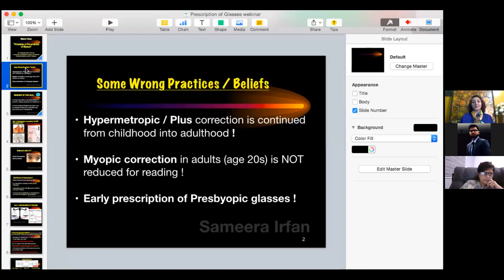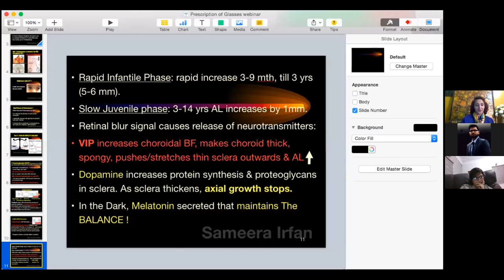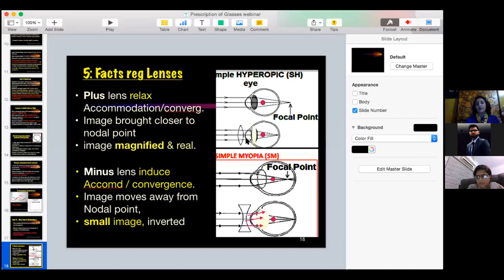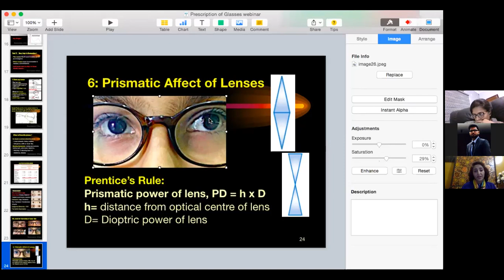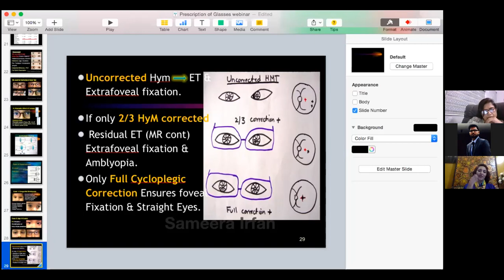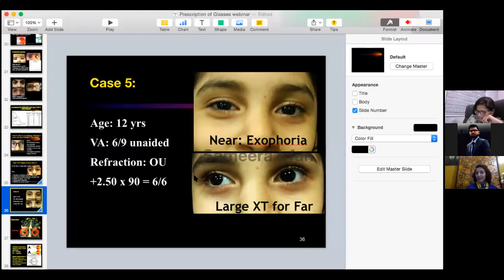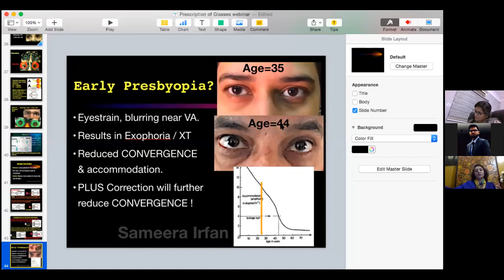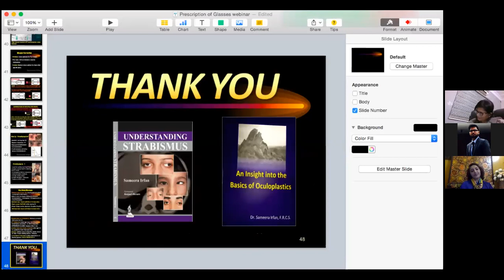Master class: "Prescription of Glasses in Children & Adults" by Dr Sameera Irfan.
This is a two hours inter-active teaching session on the topic: “Prescription of Glasses in children and adults". This is a highly misunderstood topic, and mostly improperly practiced by ophthalmologists as well as opticians and optometrists due to a lack of in-depth knowledge of this subject!!!
 Incorrect prescriptions cause a lot of problems to patients.
Therefore in this interactive teaching session, a conceptual knowledge is imparted on the topics of Emmetropisation and how it goes wrong to cause various refractive errors. The very basics / Optics of Hypermetropia, Myopia and astigmatism is discussed as well how to prevent progression of these refractive disorders.
At the end of the lecture, the queries posted by the audience are answered.

I hope this session will be helpful to all grades of ophthalmologists, opticians and optometrists.
I'll be happy to answer any of your queries regarding the topic.
Dr. Sameera Irfan